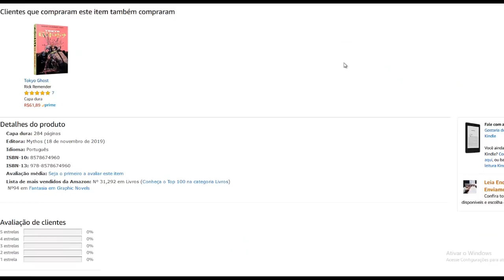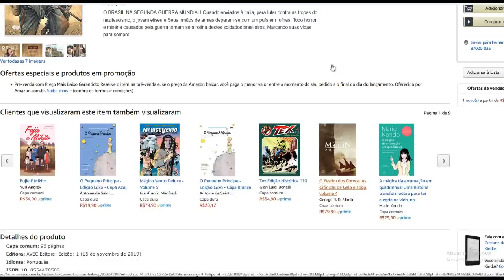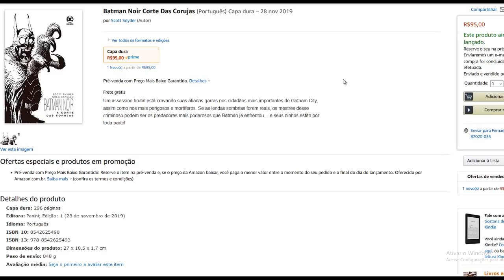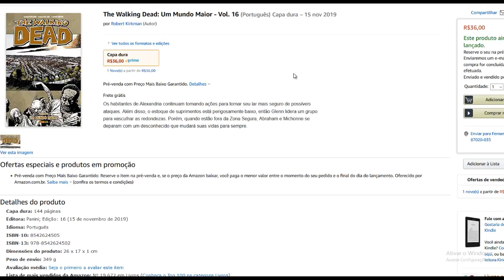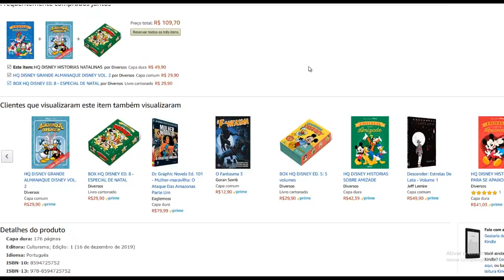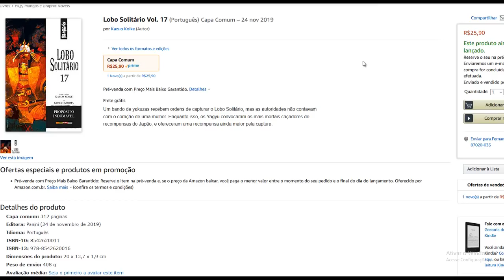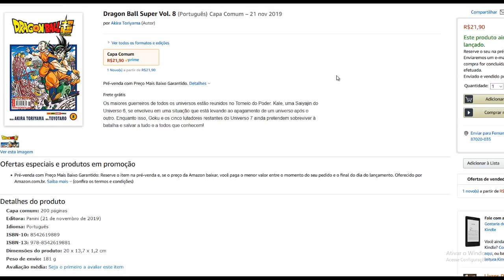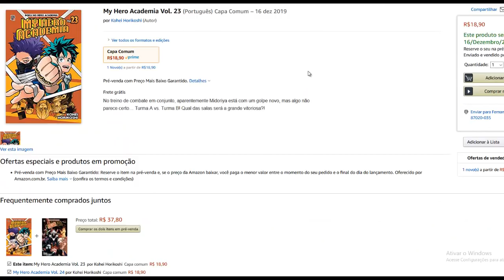LANÇAMENTOS e QUADRINHOS EM PRÉ-VENDA (Novembro de 2019) Parte 01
Lançamentos e quadrinhos em pré-venda (novembro de 2019)
- Rei Conan Vol. 5 - Lobos Além Da Fronteira / Os Demônios De Khitai
- Mágico Vento Deluxe - Volume 5
- Tex Edição Histórica 110
- O Elísio: uma jornada ao inferno
- Batman Ano 100: Edição de Luxo
- Batman Noir Corte Das Corujas
- Loki: Agente De Asgard - Os Ultimos Dias
- Madre Pânico Vol. 02 - Sob A Pele
- Doctor Who: A Dimensão Perdida
- The Walking Dead: Um Mundo Maior - Vol. 16
- Tio Patinhas Por Carl Barks: A Coroa Perdida De Gengis Khan
- Os Anos De Ouro De Mickey: O Segredo Dos Fantasmas
- Bilioteca Don Rosa Tio Patinhas E Pato Donald: O Solvente Universal
- HQ DISNEY HISTORIAS NATALINAS
- HQ DISNEY GRANDE ALMANAQUE DISNEY VOL. 2
- Grande Encontro: Turma Da Mônica & Liga Da Justiça
- Fujie E Mikito
- A mágica da arrumação em quadrinhos: Uma história transformadora para ter alegria na vida, no trabalho e no amor
- Slam Dunk Vol. 19
- Lobo Solitário Vol. 17
- Dragon Ball Super Vol. 8
- Bungo Stray Dogs Ed. 6
- One-punch Man Vol. 19
- Naruto Gold Vol. 52
- Crimes Perfeitos - Funouhan Vol. 4
- My Hero Academia Vol. 23
- My Hero Academia Vol. 24

Copyright